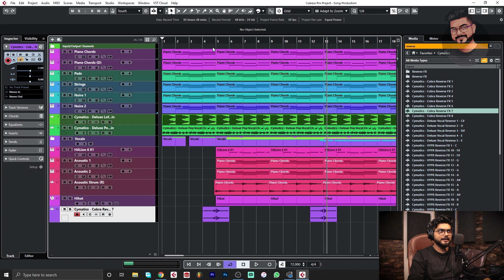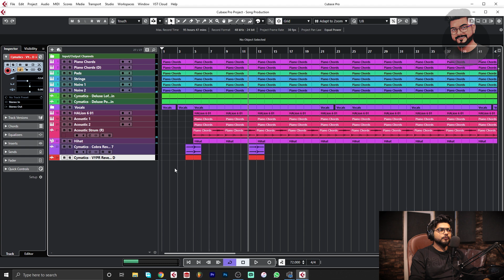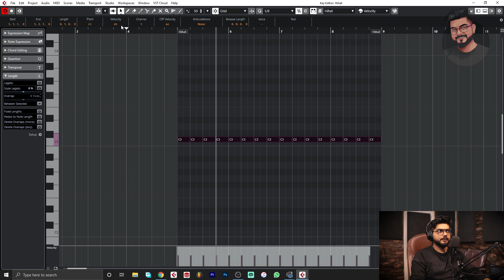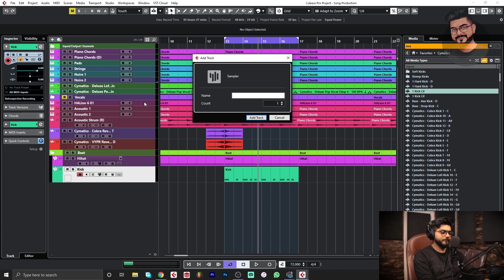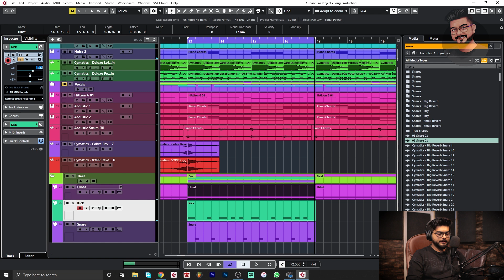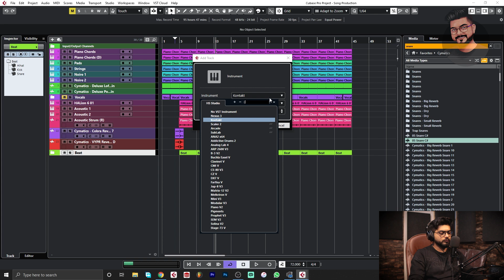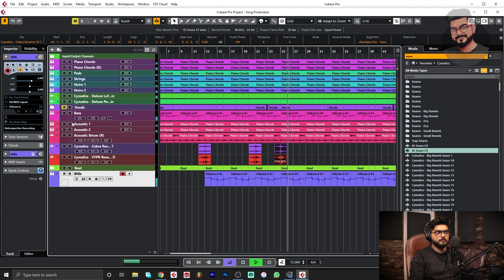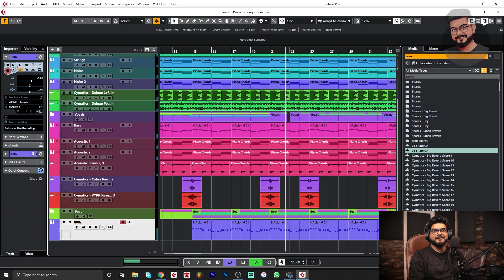BEAT MAKING ( 808s & Sound FX ) | Episode # 3 : SONG MAKING from START to FINISH [ Urdu ]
Episode # 3 : SONG MAKING from START to FINISH [ Urdu ]
( In this episode I'm going to arrange the beat and add some 808s and sfx. )

- NEW HERE? -
Hi! My name is Hassan Shaikh and I live in Karachi.
I upload Vlogs, Music Videos, Cover Songs, Audio Engineering & Music Production Tutorials here.

  that will help you take your tracks to the next level. All the classes are taken by Hassan Shaikh . "
Location : Gulshan e Iqbal Block-6, Karachi

Chapters
0:00 Introduction
2:26 Sound FX
07:27 Hi Hats
09:28 Kick
11:17 Snares
12:30 Hihat Fillers
14:16 808s
17:17 Listening With Beat
18:50 Outro

Studio Equipment :

Audio Interface : SSL2+
Midi Keyboard : Novation Launchkey 61 mk2
Mic 1 : Rode NT1
Mic 2 : Scarlett CM25
Mic 3 : Behringer Xm1800s
Mic 4 : Bm800 Usb
Studio Monitors : Adam T5
2nd Studio Monitors : Presonus E3.5
Headphones 1 : Ath-M40x
Headphones 2 : Sennheiser HD280 Pro
Headphone Amp : Behringer HA-400
Mic Preamp : Behringer Mic2200
Mic Stand : Samson BT4
Mic Stand 2 : Neewer Boom Arm
Mic Stand 3 : Samson Table Stand

Camera Equipment :

Camera : Canon M50
Lens 1 : Sigma 16mm 1.4
Lens 2 : Canon 15-45mm
Lens 3 : Canon 50mm with adapter
Mic 1 : Boya By-MM1
Mic 2 : Boya By-M1
Tripod 1 : Joby 3k
Tripod 2 : Andoer
Main Tripod : Icon
Camera bag : Alpine Bear
2 Soft Boxes

PC Specifications :

Processor : Ryzen 7 3700x
Motherboard : B550 Auros Pro AC
Graphics Card : RTX 2060super
RAM : Xpg D60 32gb ddr4 3600mhz
Nvme : 500gb Samsung 970evo +
SSD : 1tb Samsung 860qvo
Portable ssd  : Samsung T5
HDD : 4TB WD
PSU : Thermaltake Rgb 700w
Case : Thermaltake h200 case
Mouse : Redragon M711 Cobra
Keyboard : Bloody Q135
Display : Dell U2415

Laptop Specifications :

Core i7-8th gen 8750H
4K Touch Screen
32gb Ram
512gb Nvme ssd
Gtx 1050ti Max-Q

how to make beat
how to make a beat
beat making
beat arrangement